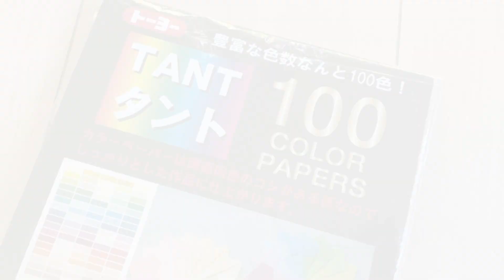折り紙で「花火」を作りました！ (How to Make Origami Fireworks)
面白い動きをする折り紙を作りたかったので、ネットでさがして「折り紙花火」を見つけました。
思ったよりパーツ数が少なかった（12個）ので、家族で手分けしつつ無事完成😁
ちょうどいい難易度の折り紙だと思います。おすすめです。色の選び方で印象も違うので、いっぱいつくると楽しいかも。
使用した折り紙は、15センチ×15センチの両面タイプ。
ちょっと厚手なので、折り筋をつけるのに少し力が要りますが、できあがりがしっかりします。
片面の折り紙でも可能ですが、完成した時に裏の白い部分がちょっと見えます。